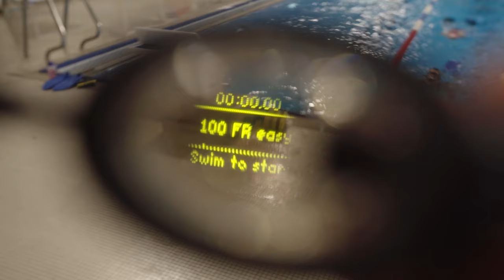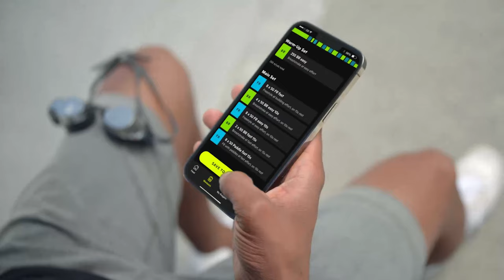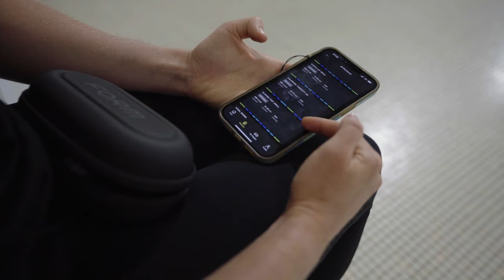How To Win The Swim | Top Triathlon Tips To Improve Swimming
Winning the swim - How to turn your weakest discipline into your strongest with the best swim technology 🏊‍♂️